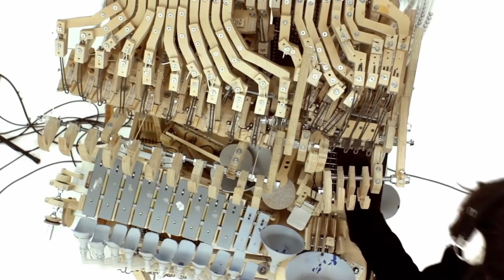UU Church of East Aurora -- Sunday Service for 5/21/23: Sacred Objects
Rev. Peter House's presentation begins 14:47 into the video.

Service Leader: Sue Marom
Pianist: Jenny Mombrea

Many believe that life is precious, and to try to treat all living things with gentleness, and compassion. But what about inanimate objects, aren’t they just things? Is there any reason to treat them with care?